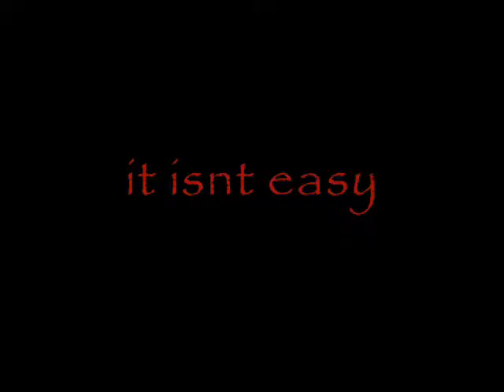dear potato chip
Subscrib funny shiz i was bored and it was late